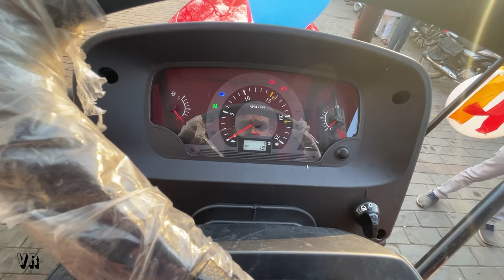Finally New 4wd Mahindra Arjun NOVO 605 Tractor aa hi gya